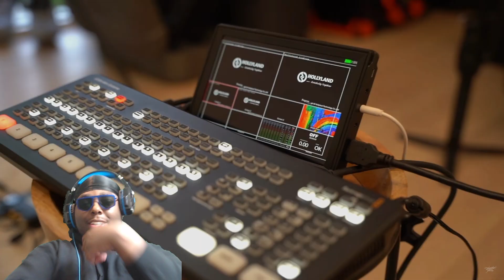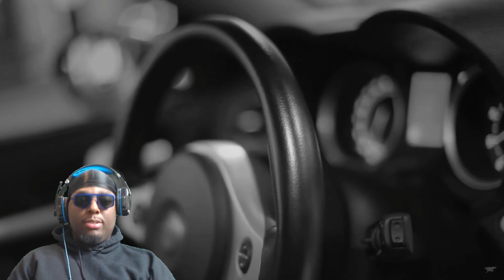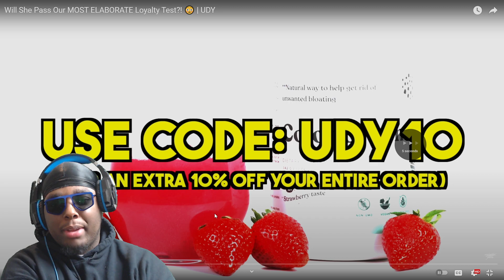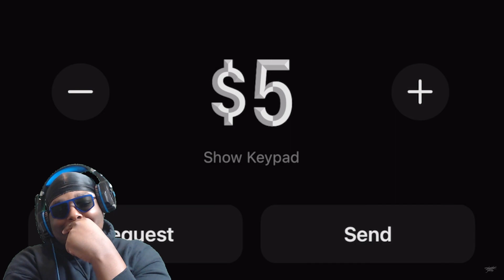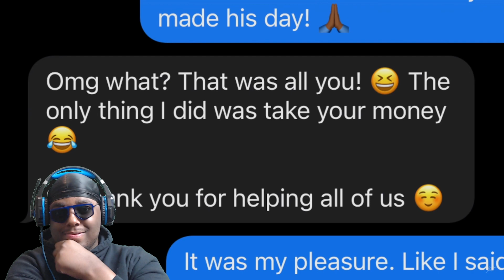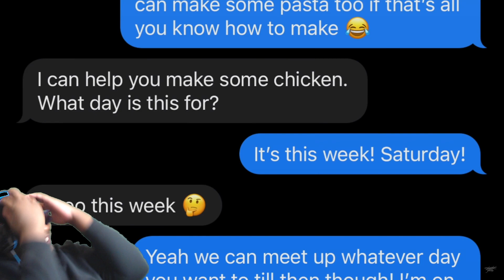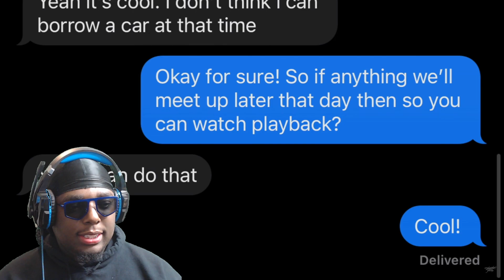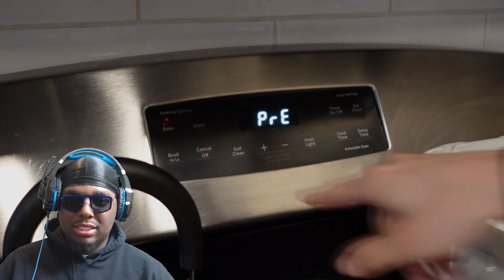Reacting To Will She Pass Our MOST ELABORATE Loyalty Test?! 😳 | UDY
Will She Pass Our MOST ELABORATE Loyalty Test?! 😳 | UDY

Original Video-